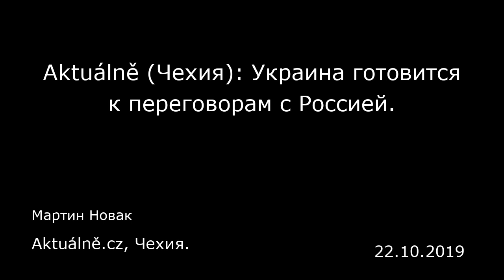Aktuálně (Чехия): Украина готовится к переговорам с Россией. Aktuálně.cz, Чехия.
Aktuálně (Чехия): Украина готовится к переговорам с Россией.
Aktuálně.cz, Чехия.
Мартин Новак
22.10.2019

На этой неделе на киевскую Площадь независимости, известную как Майдан, вышли участники боевых действий в форме, старушки и молодежь с флагами через плечо. Через пять месяцев после победы на президентских выборах и через два месяца после триумфа на парламентских выборах украинский президент Владимир Зеленский столкнулся с первыми протестами.  Киев (от нашего специального корреспондента). Люди пришли на площадь, чтобы выразить свое несогласие с планом по отводу войск от линии фронта на востоке Украины. Они полагают, что это слишком большая уступка России. В нескольких метрах от них проходит другой протест. Прямо перед резиденцией президента люди протестуют против запланированного повышения налогов с мелких предпринимателей.  Владимир Зеленский и его партия «Слуга народа» получили на выборах огромную поддержку украинцев, и теперь подошло время выполнять свои обещания. Или не выполнять. Под окнами президентской резиденции люди скандируют и произносят лозунги в мегафон, а в это время пресс-секретарь президента Юлия Мендель рассказывает о планах своего руководителя.  «Он не хочет бороться с коррупцией, а хочет ее победить. Многими государственными предприятиями по-прежнему управляют в советской манере, а он хочет их приватизировать. Он хочет привлечь иностранных инвесторов и, проведя масштабную реформу, позволить иностранцам приобретать угодья и инвестировать в них», — заявила «Актуалне» бывший киевский корреспондент «Нью-Йорк Таймс» Юлия Мендель.  Избиратели Зеленского ожидают от...